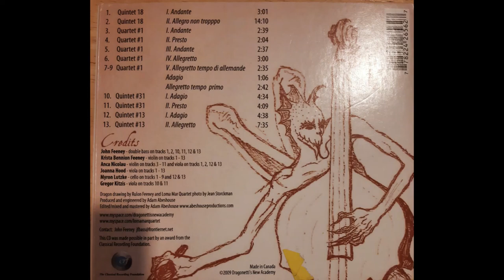Dragonetti John Feeney - Allegro Non Troppo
Chamber Music of Domenico Dragonetti
John Feeney, Double Bass
Krista Bennion Feeney, violin
Anca Nicolau, viola
Joanna Hood, viola
Myron Lutzke, cello
Loma Mar Quartet, 2009